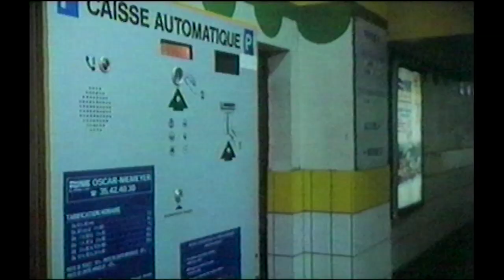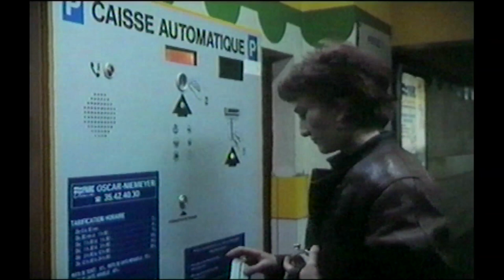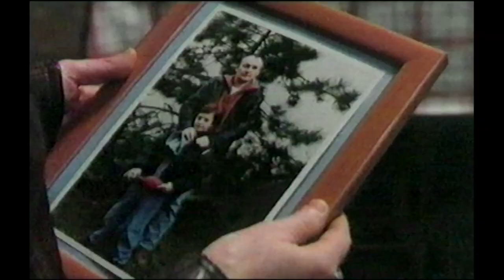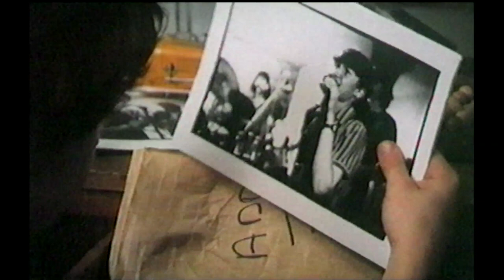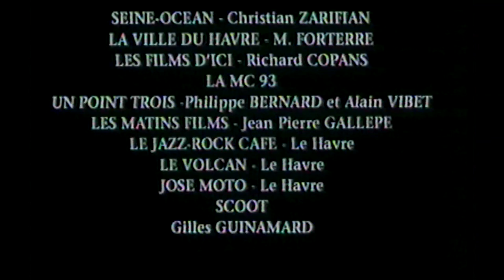L'Enfant du parking (1995)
Parfois il suffit d'un rien et le présent bascule. Ce jour-là, Lulu joue de malchance. Une carte de parking qui ne marche pas... Et elle se retrouve face à ce qu'elle redoutait le plus.

Réalisatrice : Claudine Bories

Interprétation : Dominique Faysse, Jean-François Gallotte, Camille Bruyère, Eric Pittard.

Scénario : Claudine Bories
Image : Jean Monsigny
Son : Stéphane Kayler
Montage : Christine Keller-Monge
Format : 35 mm / 1,66 / Couleur
Visa N° 87 570

Coproduction AMORCE FILMS - PÉRIPHÉRIE PRODUCTION